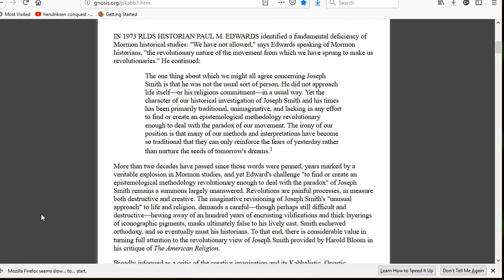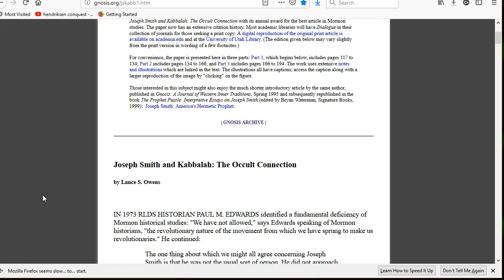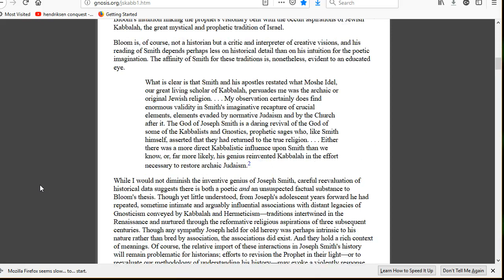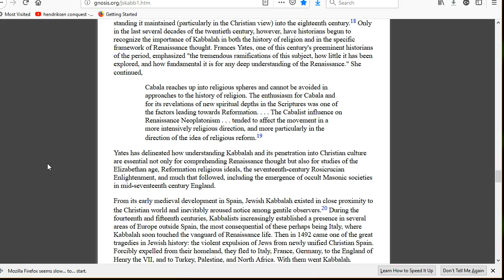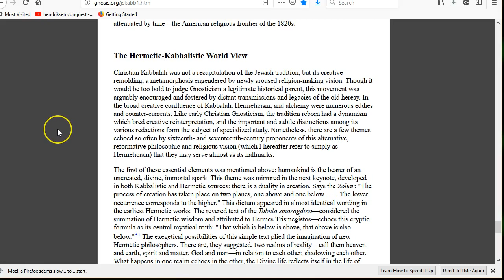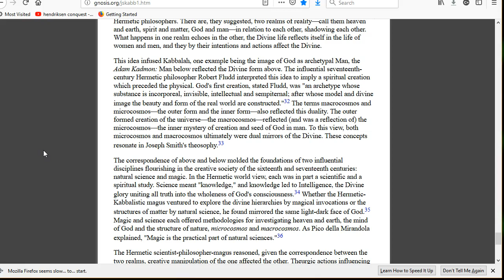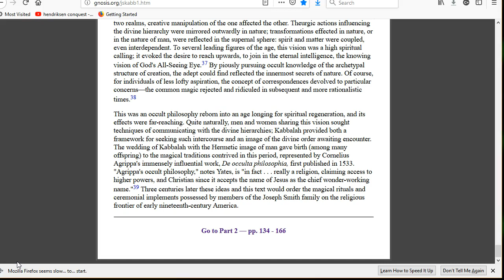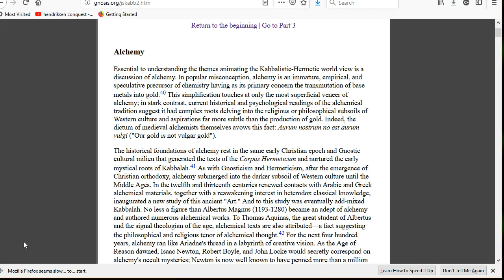Joseph Smith and Kabbalah (Hermeticism) 3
My point of decision, concerning Smith and LDS, begins here. It is, however, important to see the process Lance Owens employs till the end... an end that promises great results.